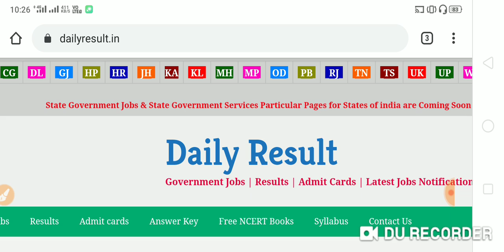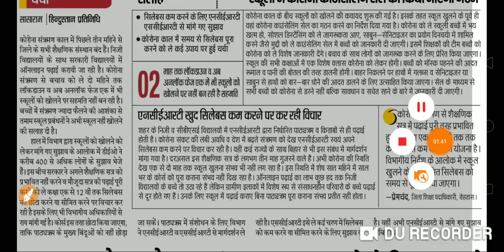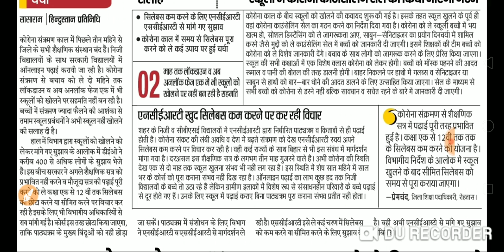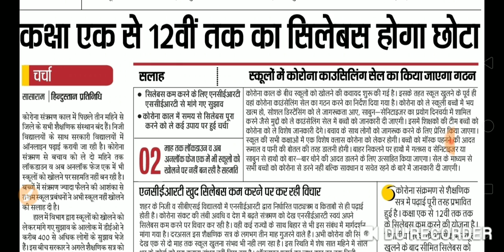Bihar board new syllabus 2020,Bihar board करेगा syllabus में बदलाव, new syllabus Bihar students 2021